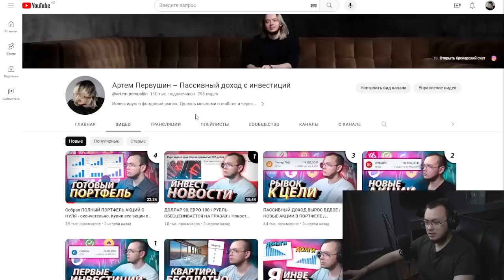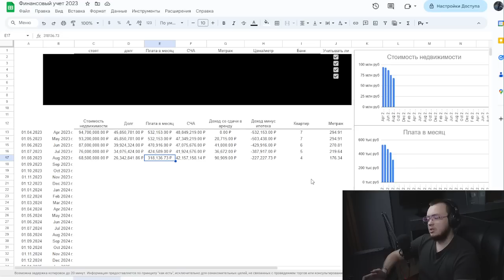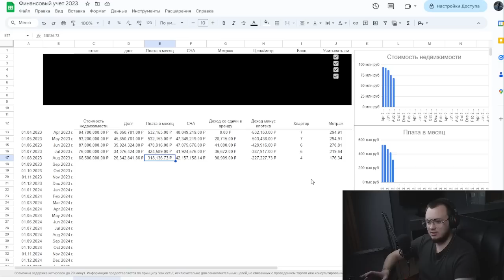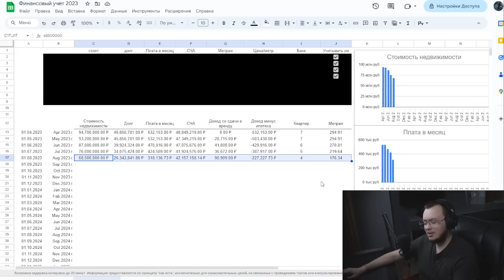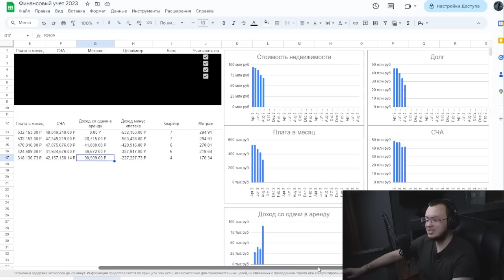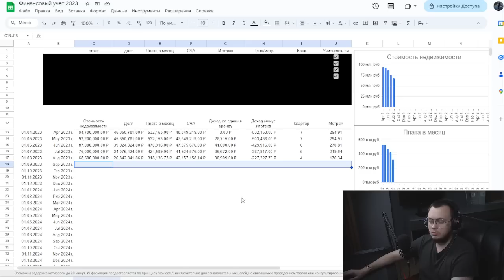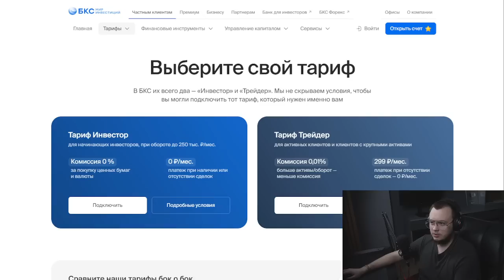Отдал 20 МИЛЛИОНОВ ДОЛГОВ за 4 МЕСЯЦА / Обзор инвестиционного портфеля / Я - ИНВЕСТОР #2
В этом занимательном видео Артём Первушин, искушенный инвестор и эксперт в области финансов, демонстрирует, как он сумел сократить свои долговые обязательства на поразительные 20 миллионов рублей всего за 4 месяца. Первушин делится своим опытом управления деньгами, демонстрируя не только, как заработать, но и как правильно вкладывать свои средства.

Для любого, кто интересуется инвестициями, биржей и пониманием, как работает заработок на капитале, этот обзор инвестиционного портфеля будет настоящим откровением. Артём преподносит зрителям глубокий анализ своего портфеля, в который включена недвижимость в России, и разъясняет принципы пассивного дохода, подчеркивая важность дивидендов в стратегии достижения финансовой свободы.

Через данное видео Артём Первушин освещает такие важные аспекты, как финансовая независимость и финансовая свобода, которые он успешно реализует, сокращая свои ежемесячные платежи по ипотеке и наращивая доходы от аренды. Он ожидает сдачу своей самой дорогой квартиры в Москве, что, как он считает, позволит ему покрыть все его ипотечные расходы, таким образом, делая свои долги самоокупаемыми.

Для тех, кто интересуется акциями и облигациями, этот материал станет неоценимым ресурсом информации, так как Артём делится своим опытом и знаниями, позволяя зрителям узнать больше о том, как достичь своих финансовых целей.